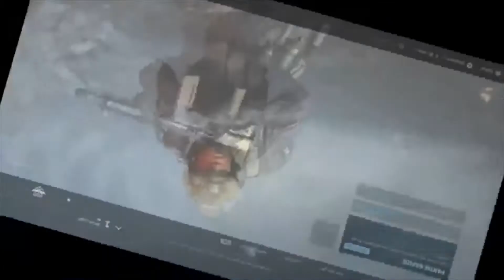On Teste le mode de jeux Call fo Duty MODERN WARFARE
N’hésite pas aller voir mon Discord pour parler des prochaines vidéos